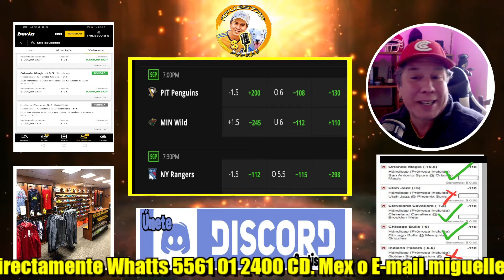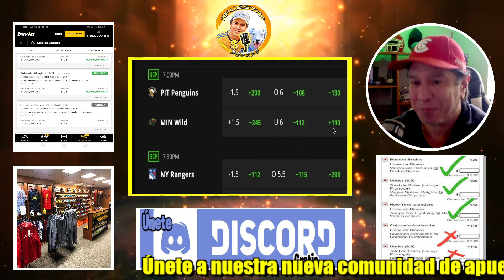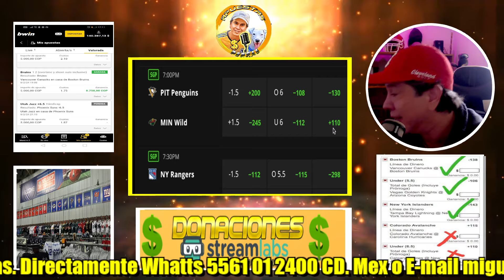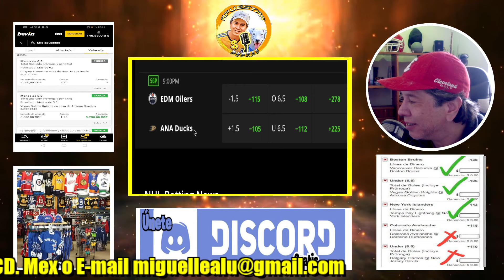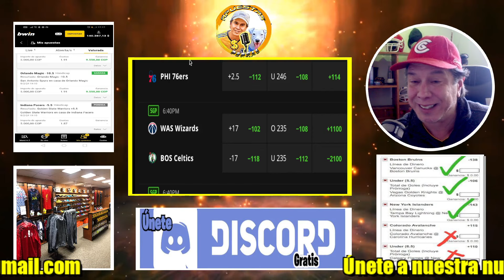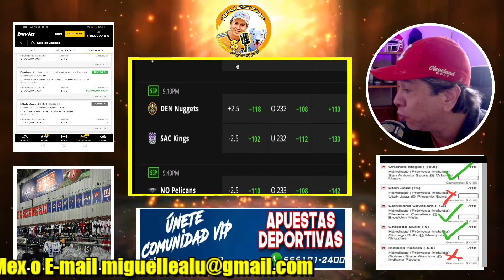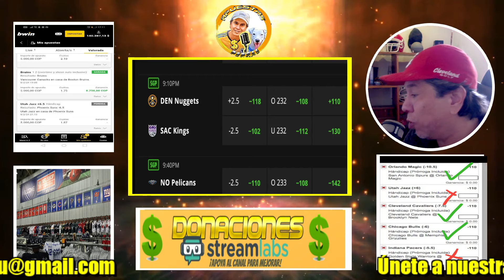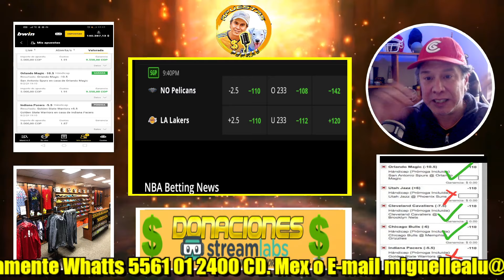Apuestas Deportivas NBA, NHL 9/Feb/24 Pronósticos Deportivos.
Comunidad PREMIUM (ARMA TU PAQUETE) informes: Whatts App 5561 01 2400

Las mejores apuestas deportivas para el día de hoy. Apuestas Deportivas NBA, NHL 9/Feb/24 Pronósticos Deportivos. Si eres apostador profesional o recreativo, este es el mejor sitio para seleccionar tus apuestas del día, elegir los mejores underdogs, las mejores derechas y uno que otro parlay para ponerle sabor al deporte. ¡¡Somos la mejor comunidad con picks diarios y una magnífica efectividad de acierto!! ¡¡¡NO HAY TRUCO!!! Simplemente, pronosticamos con un grupo de expertos y de forma correcta dentro de las mejores ligas deportivas.